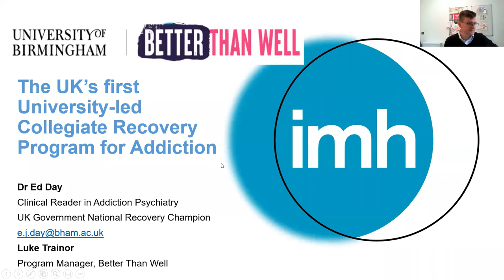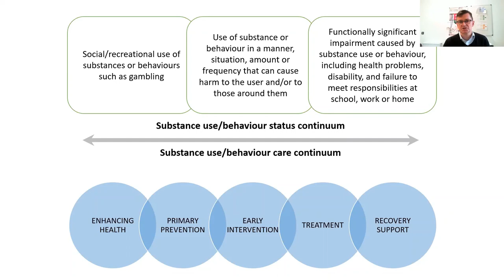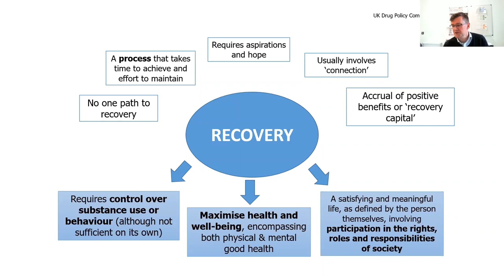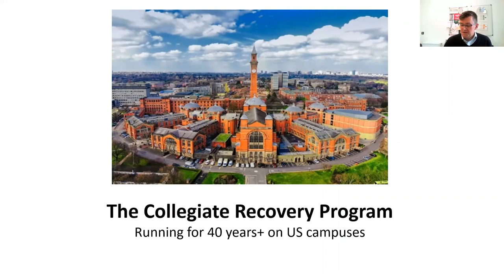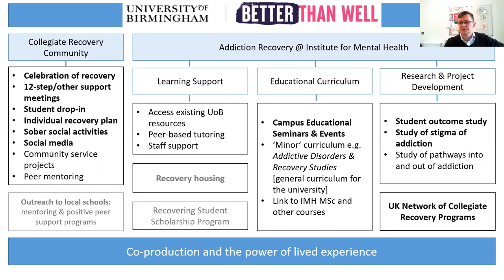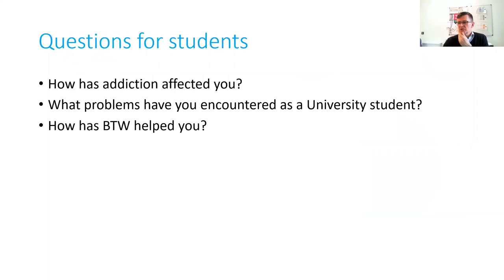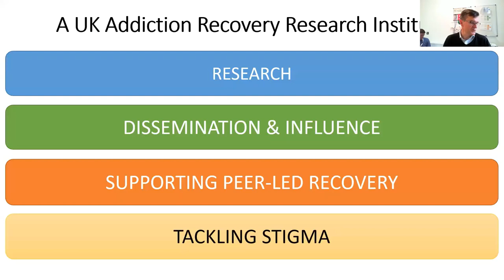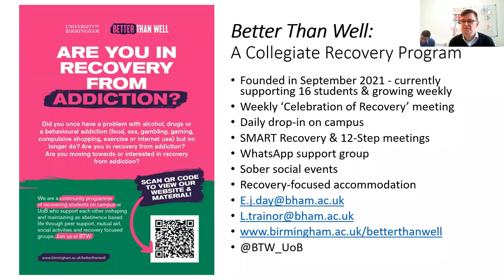Institute for Mental Health Lunchtime Webinar with Dr Ed Day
On 4 April 2022, Dr Ed Day and Luke Trainor delivered the Institute for Mental Health Lunchtime Webinar on -

BETTER THAN WELL – The UK’s first University-led Collegiate Recovery Program for Addiction

Addiction to alcohol, drugs and other problem behaviours (such as gambling, gaming, sex or food) affects as many as 1 in 10 people in the UK. Use of substances or behaviours is often an adaptive response to stressors such as adverse childhood experience, environmental disadvantage or trauma. However, what was initially helpful can take on a destructive life of its own, leading to significant biological, psychological and social problems. Recovery is about more than just control over the problem behaviour – it includes good mental and physical health, purposeful daily activity, and involvement in the rights, roles and responsibilities of society. There is no one ‘correct’ pathways to recovery, and it is often a process requiring sustained effort and support.

Education is one of the key elements of recovery from addiction. Completion of a university degree is a passport to many areas of working life in the UK, and meeting new people, exposure to new ideas, and developing new ways of thinking are all part of the experience of higher education. However, university campuses are a challenging environment for people trying to maintain abstinence, and students often need to negotiate multiple important changes in their life simultaneously.

Peer support for abstinence is one of the simplest yet most powerful tools for sustaining abstinent recovery. When combined with some structural support from the university to overcome any addiction-related deficits, a student can achieve both goals of continuing their education and maintaining recovery. The Collegiate Recovery Program (CRP) is a concept developed in the USA over than past 40 years. Such programs combine elements of peer support, educational support, recovery skills, sober social activities and community service to support university students to build recovery capital whilst maximising their learning experience. Better Than Well (BTW) is the first University-led CRP in the UK that started at the University of Birmingham in September 2021.

This presentation will review the background and supporting evidence base for CRPs, before describing the process of development of BTW through the eyes of some of its participants. We will then lay out a potential research agenda for evaluating its impact in Birmingham and beyond.